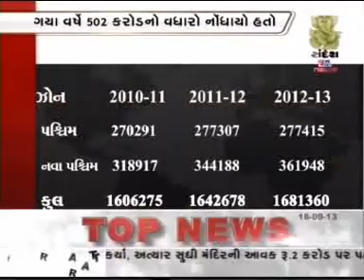BD's Shortest Ultra-Fine™ 6mm syringe needle Launch, Ahmedabad -Sandesh News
Becton, Dickinson and Company (India) launches the shortest Ultra-Fine™ 6 mm syringe needle in Ahmedabad. Covered by Sandesh News